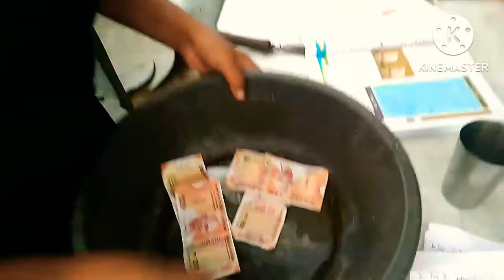new movie of govinda in (1990) must watch and most popular movie